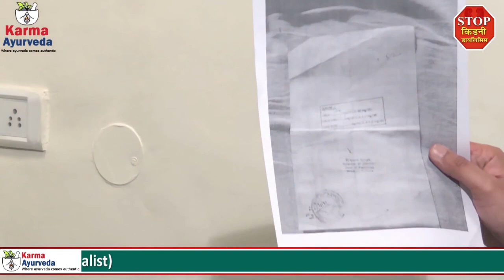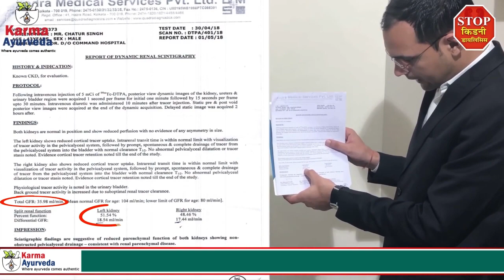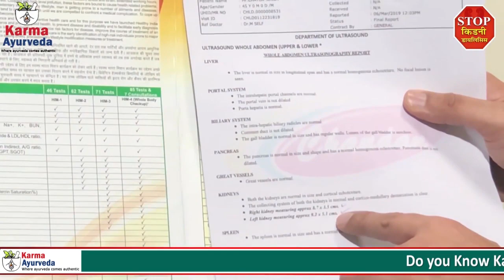अल्ट्रासाउंड में अपनी किडनी देख हैरान हुए किडनी रोगी | How to Improve GFR Level | Creatinine Level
आज की इस विडियो में हम श्रीमान चतुर सिंह जी के बारे में विस्तार से चर्चा करेंगे जो कि काफी समय से किडनी से जुड़ी कई समस्याओं से जूझ रहे थे, लेकिन इन्होंने आयुर्वेदिक उपचार अपनाकर सभी समस्याओं से छुटकारा पा लिया।
किडनी से जुड़ी गंभीर समस्याओं से छुटकारा दिलाने में आयुर्वेदिक उपचार किस प्रकार मदद करता है इस बारे में जानने के लिए हमारी आज की इस विडियो को आखिर तक बिना स्किप करें देखे।

विडियो में चतुर सिंह जी किडनी में आई खराबी के कारण उच्च रक्तचाप से जूझ रहे थे, साथ ही इनकी किडनी का आकार भी से घटने लगा था। इसके अलावा इनका क्रिएटिनिन स्तर भी सामान्य से बढ़कर 2.2 mg/dl तक पहुँच चूका था।

क्रिएटिनिन स्तर के बढ़ने और जीएफआर स्तर कम होने की वजह से एलोपैथीक डॉक्टर ने चतुर सिंह जी को कह दिया था कि इसका कोई उपचार नहीं है बस पूरी उम्र भर दवाएं लेनी होगी। लेकिन फिर इसके बाद इन्हें कर्मा आयुर्वेदा के आयुर्वेदिक उपचार के बारे में जानकारी मिली।

चतुर सिंह जी ने बिना कोई देरी करते कर्मा आयुर्वेदा में संपर्क किया और डॉ. पुनीत धवन से मिलकर अपनी किडनी को स्वस्थ करने के लिए आयुर्वेदिक उपचार लेना शुरू कर दिया। डॉ. पुनीत धवन से आयुर्वेदिक उपचार शुरू करने के बाद चतुर सिंह जी को सभी समस्याओं में राहत मिलने लग गई।

चतुर सिंह जी विडियो में खुद बताते हैं कि कर्मा आयुर्वेदा के आयुर्वेदिक उपचार की वजह से इनका क्रिएटिनिन स्तर 2.2 mg/dl से घटकर 1.9 mg/dl हो चूका है और किडनी के आकार में भी वृधि हुई है, साथ ही अब जीएफआर भी बढ़ा है।

कर्मा आयुर्वेदा में संपर्क करने के लिए आप अपनी समस्या कमेंट सेक्शन में लिखें, साथ में अपना फोन नंबर देना ना भूलें।